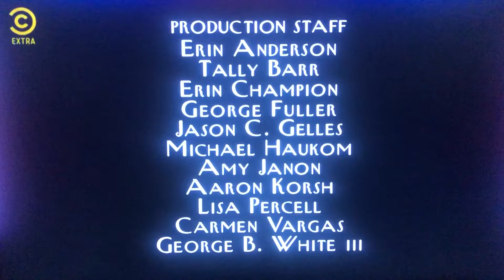Where’s Lunch/Worldwide Pants Incorporated/CBS Studios International (1999) #5